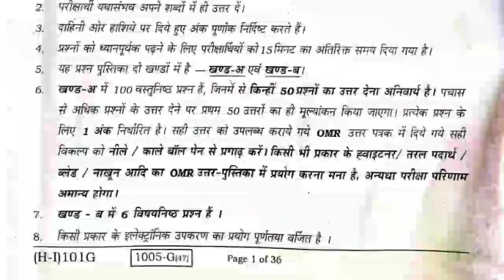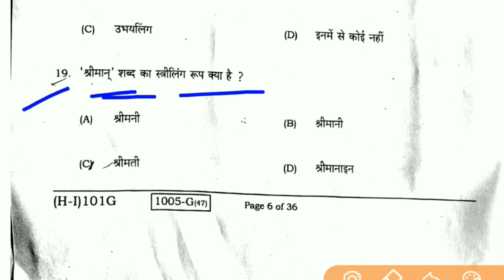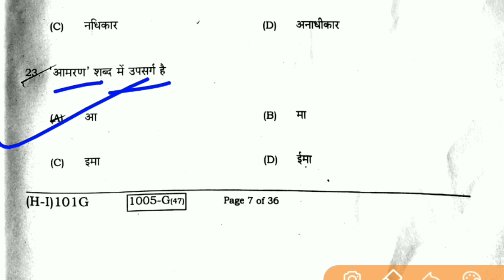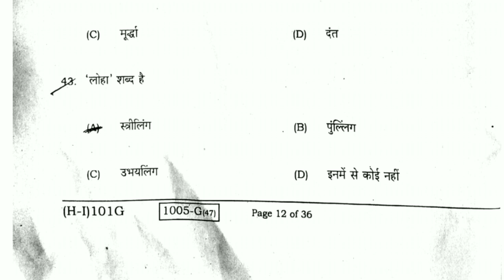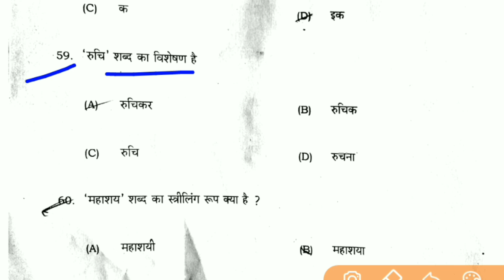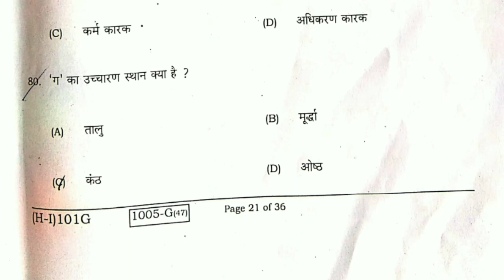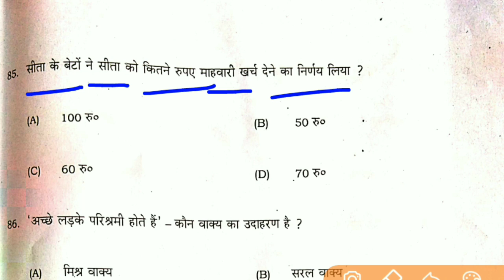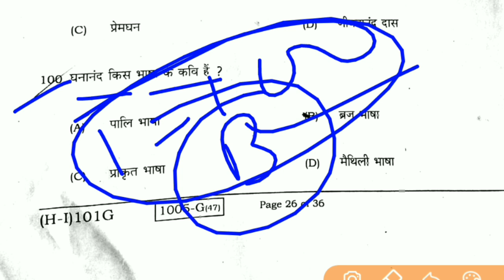10th hindi answer key 2021, bseb hindi answer key 2021 10th, 10th 1st sitting hindi answer key 2021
10th hindi answer key 2021, bseb hindi answer key 2021 10th, 10th 1st sitting hindi answer key 2021, bihar board 10th Hindi answer key 2021,

10th Hindi Answer key 2021|| 1st sitting Hindi Objective Solution 2021

Bihar Board hindi 1st sitting Answer key 2021 Set A
Bihar Board hindi 1st sitting Answer key 2021 Set B
Bihar Board hindi 1st sitting Answer key 2021 Set C
Bihar Board hindi 1st sitting Answer key 2021 Set D
Bihar Board hindi 1st sitting Answer key 2021 Set E
Bihar Board hindi 1st sitting Answer key 2021 Set F
Bihar Board hindi 1st sitting Answer key 2021 Set G
Bihar Board hindi 1st sitting Answer key 2021 Set H
Bihar Board hindi 1st sitting Answer key 2021 Set J

10th hindi 100 Mark's social science sloution 2021
10th hindi 100 Mark's objective sloution answer key 2021
10th hindi 100 Mark's objective questions all questions sloution
10th hindi 100 Mark's bihar board answer key 2021

10th hindi 100 Mark's social science sloution 2021
10th hindi 100 Mark's objective sloution answer key 2021
10th hindi 100 Mark's objective questions all questions sloution
10th hindi 100 Mark's bihar board answer key 2021
10th hindi 100 Mark's objective sloution